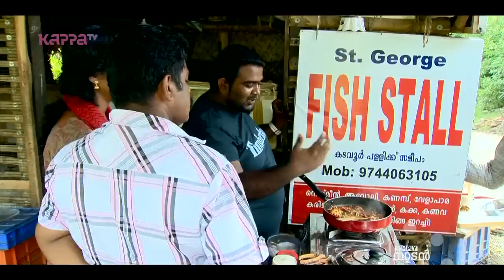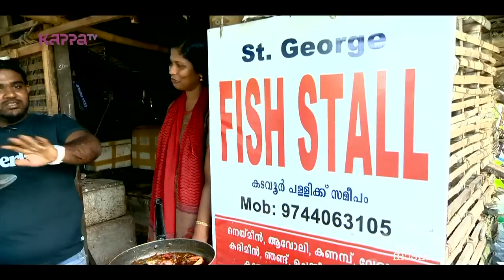Simply Naadan - St.George Fish Stall Thevally - Part 2 - Kappa TV